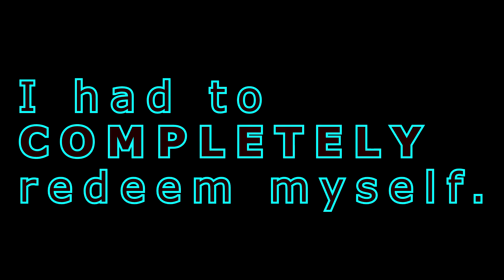WHY DO I HAVE BLUE HAIR?!!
IF I LOSE. WHAT DO I DO???

ADD ME ON SNAPCHAT AND FOLLOW ON OTHER SOCIAL MEDIA @maximumdranzer.

PEACE :D